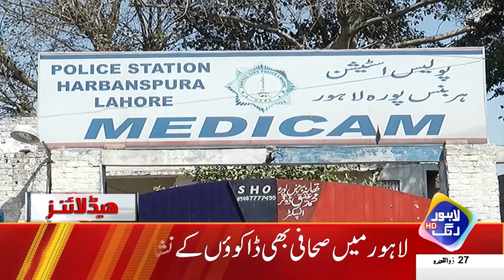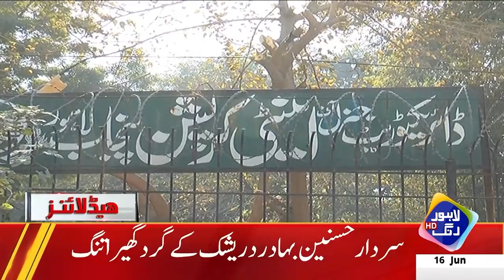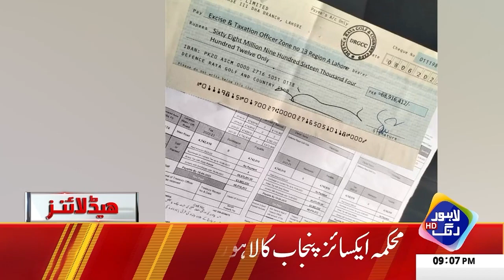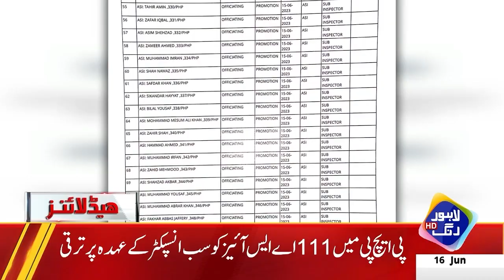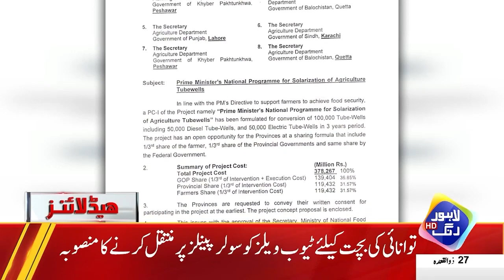Hakomat Nay Dil Bara Karlia, Bara Ailan Kardia | Headlines 9 PM | 16 June 2023 | Lahore Rang